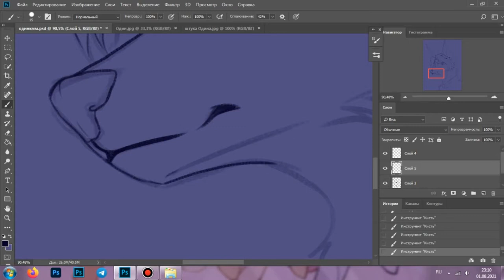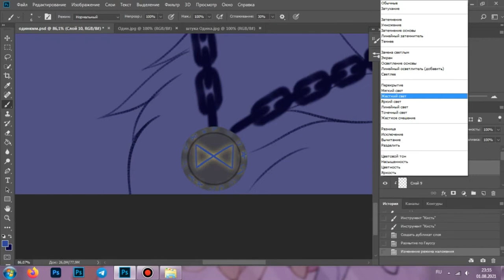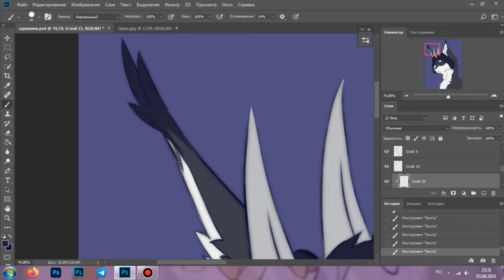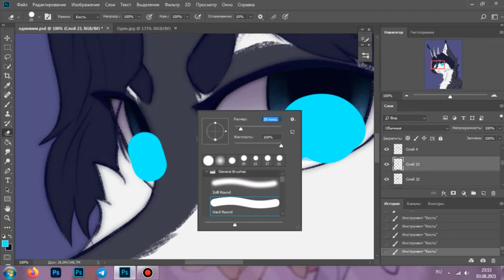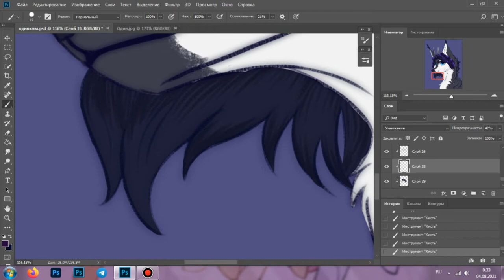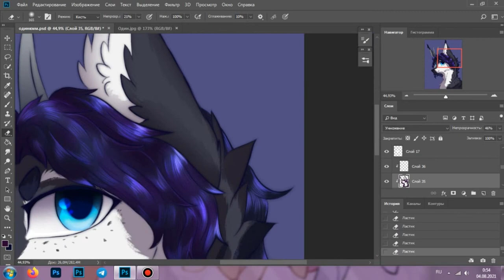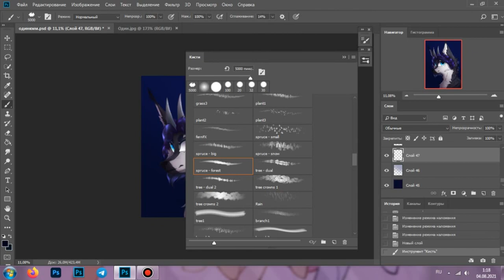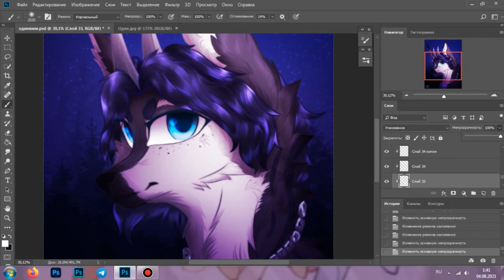speedpaint: Odin the Half-Breed (comission)